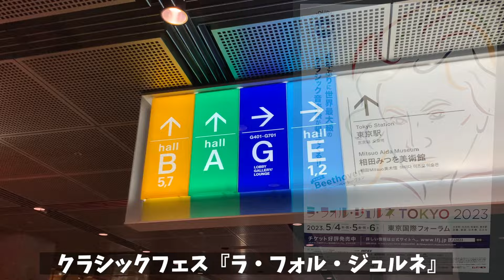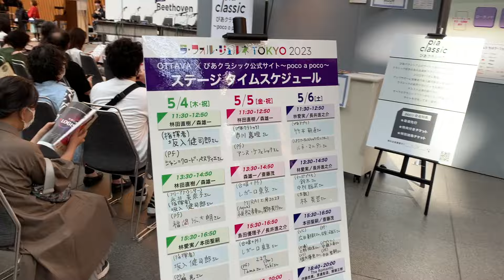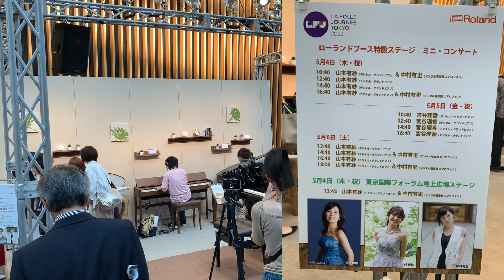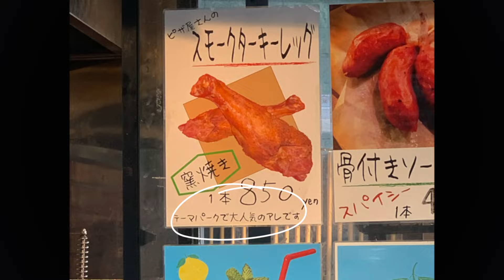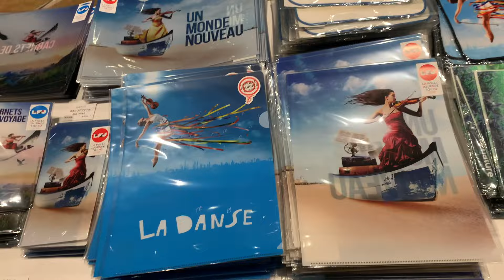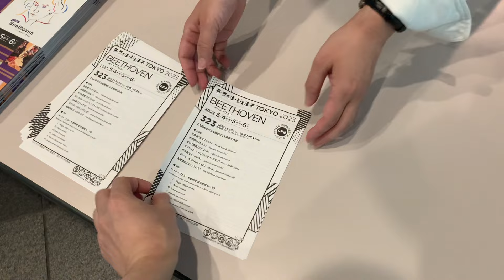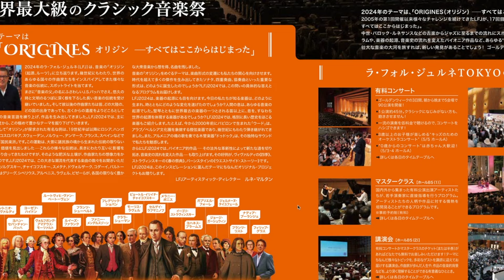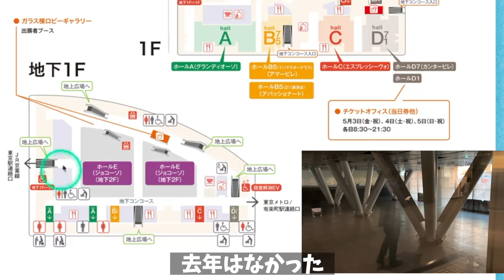『ラ・フォル・ジュルネ』が今年もやってくるので去年の様子を公開！【世界最大級クラシック音楽祭】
主にアレンジ、レコーディング、ミックスなどについて配信します。

カメラ
・Sony α7C
カメラレンズ
・Sony FE 20mm F1.8 G
マイク
・SHURE SM7B
・TRITON AUDIO FetHead
・Sony XLR-K3M
・Comica Traxshot Pro
照明
・Falcon Eyes